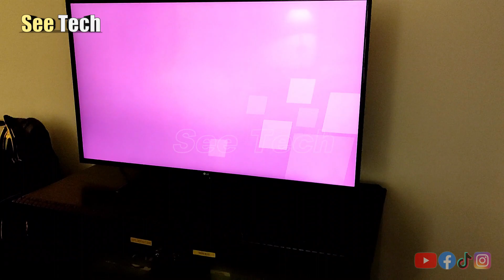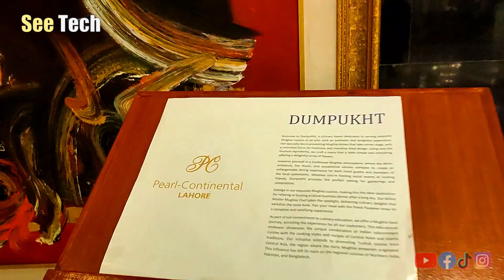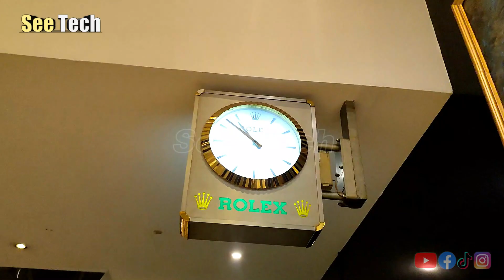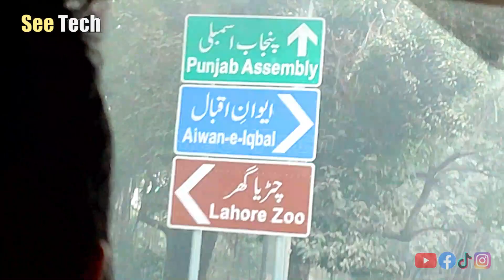Pearl Continental Hotel Lahore Night Stay Vlog Part 2 At Haier Brand Seminar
ALLAH HAFIZ